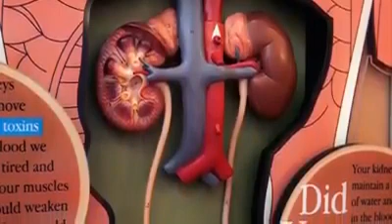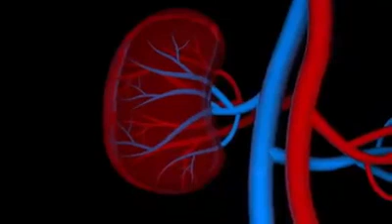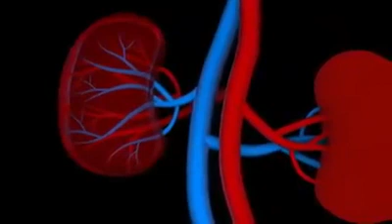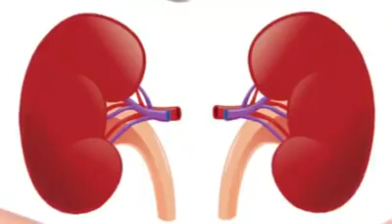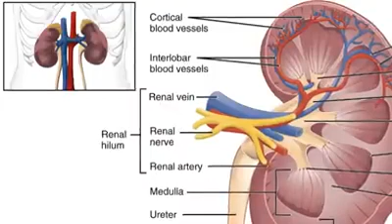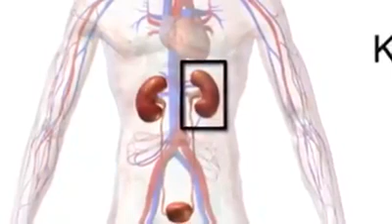prévention des maladies du rein en arabe